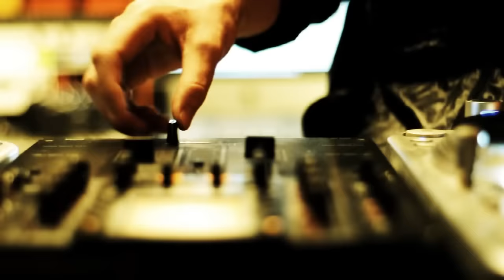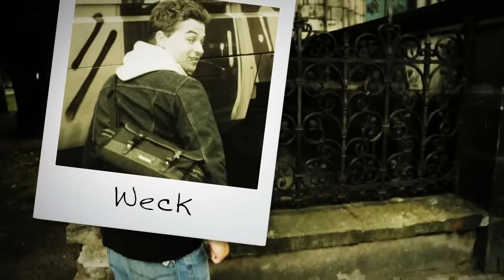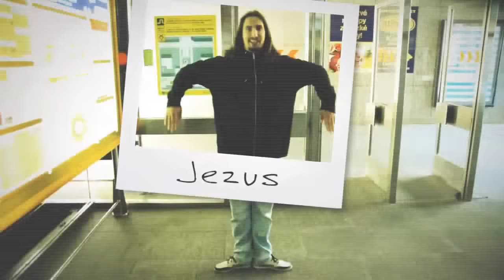PSH - Můj rap, můj svět (OFFICIAL VIDEO)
Hudba, režie, kamera, střih, animace - DJ Wich